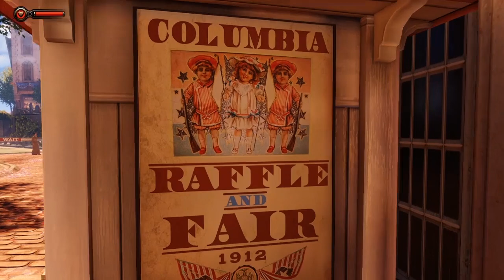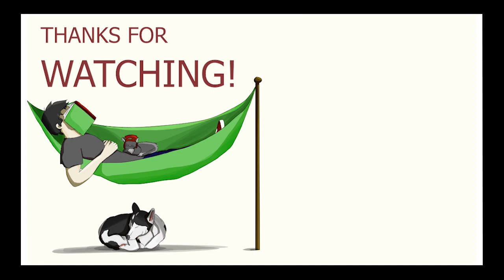Bioshock Infinite - Episode 3 - Barbershop Above the Clouds!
Exploring Bioshock Infinite with commentary!